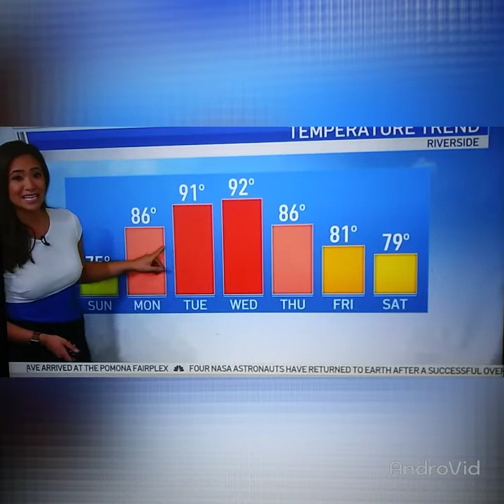MICHELLE & SHANNA!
MICHELLE VALLES & SHANNA MENDIOLA